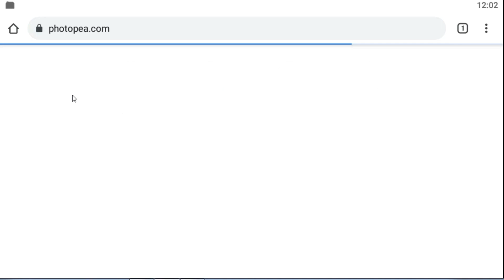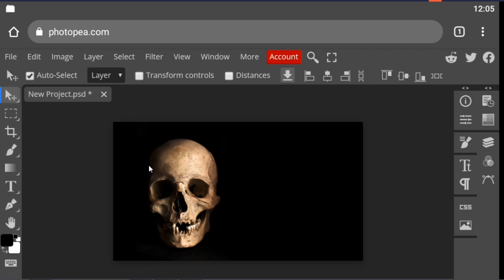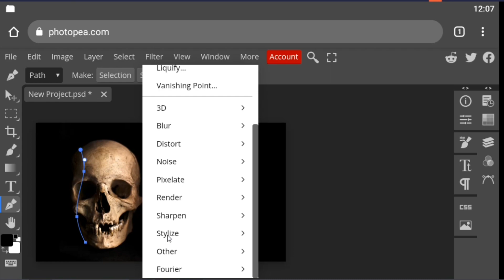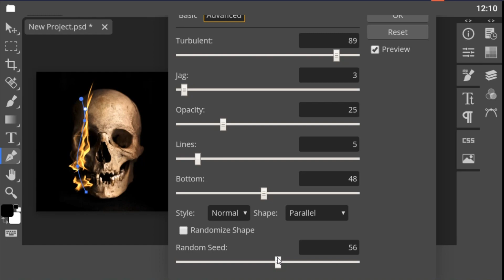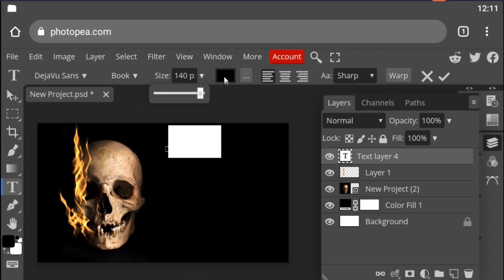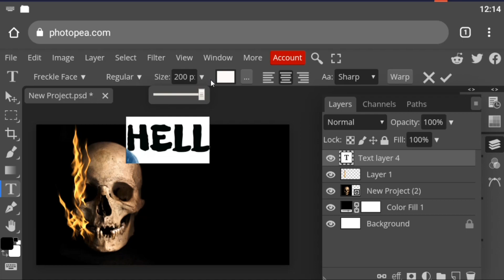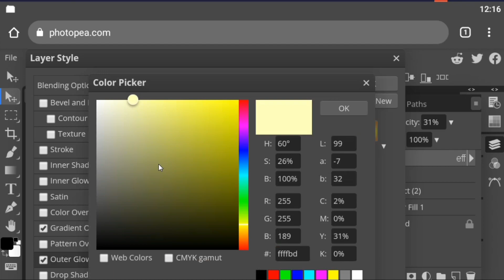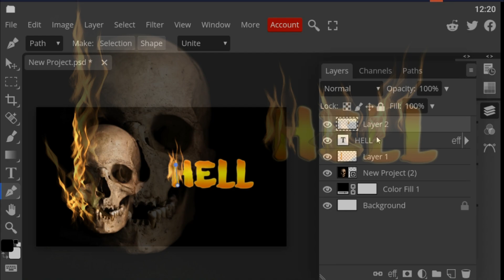How to Create Fire and Flame In Photopea II PhotopeaTutorial